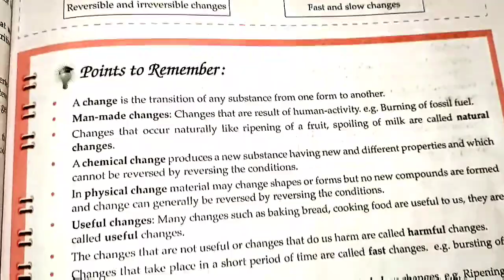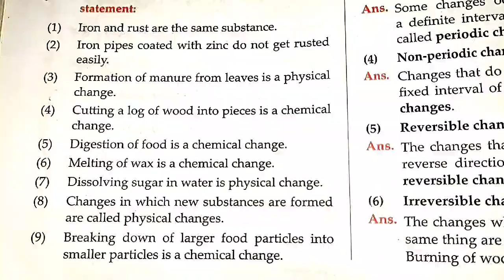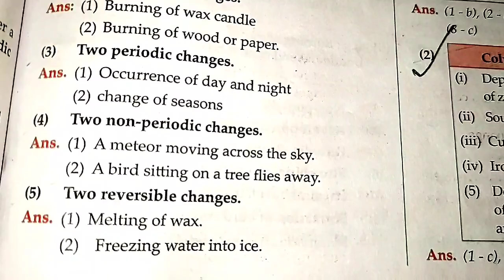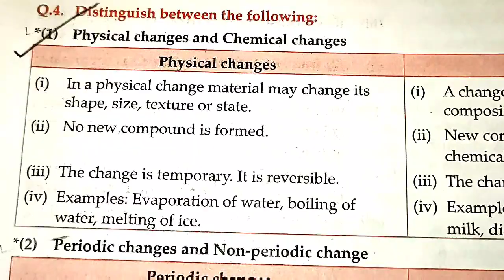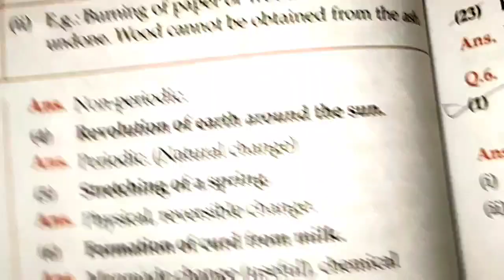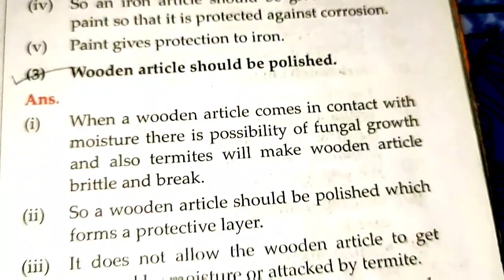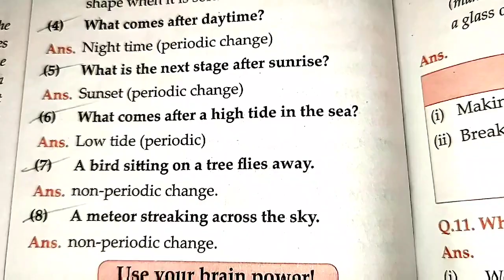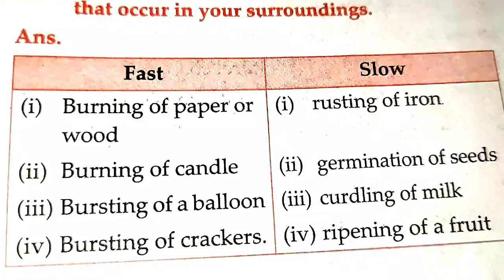IMPORTANT POINTS QUESTIONS ANSWERS OF 7 TH STD, GENERAL SCIENCE 👍 13.CHANGES- PHYSICAL AND CHEMICAL